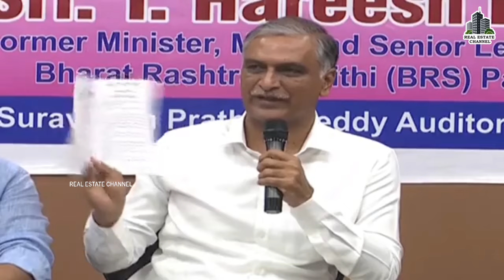Real Estate Market Political Crisis | Real Estate Falldown In Hyderabad And Telangana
Latest hyderabad , Information & Updates - Real Estate
Real Estate Property Prices in Hyderabad
Hyderabad's real estate market booms: Property
Hyderabad Real Estate Market Updates, Insights
Realty boom in Telangana hits a pause, registrations dip
Hyderabad Property Market Insights
Housing prices surge in Hyderabad
Hyderabad's Real Estate on the Brink of Collapse
The Future of Real Estate in Hyderabad: Trends to Watch
Hyderabad Real Estate: Rs 25- 50 Lakh Most Demanded
Hyderabad - The 'Bright Spot' in Indian Real Estate Report
The Booming Real Estate Market in Hyderabad
What is the current state of real estate in Hyderabad
real estate India: Mumbai, Bengaluru and Hyderabad
How branded builders fuelling property bubble
Hyderabad's real estate is the most affordable
Real estate demand in Bengaluru, Chennai, Hyderabad rising
Get updated with some Hyderabad Real estate News
Why is Hyderabad experiencing a boom in the residential